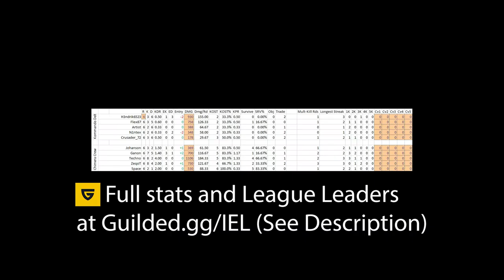Kommando Delta at Chimera Crew - IEL Week 3 - 9/18 Game 3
Away: Kommando Delta
Players: H3ndrik6523, N1ntex, Artist, Flex87, Crusader_72

Home: Chimera Crew
Players: Techno, ZeqoT, Johanson, Ganon, Space

Map: Residential House